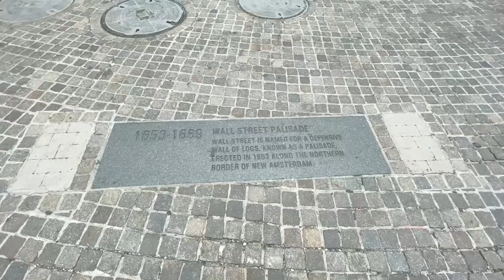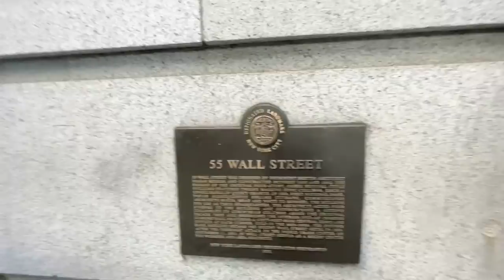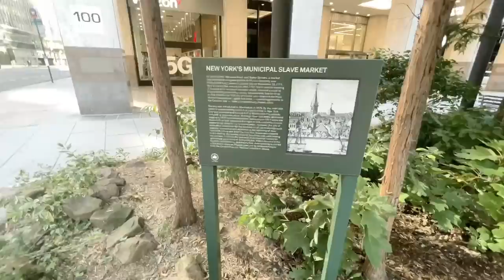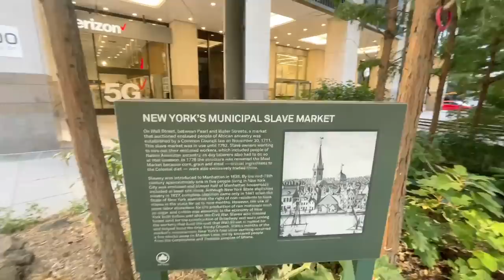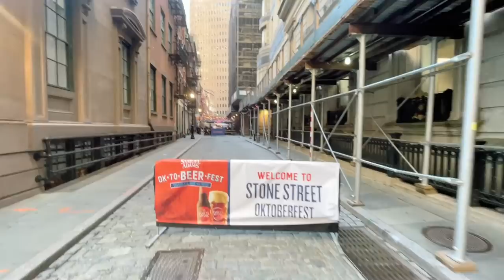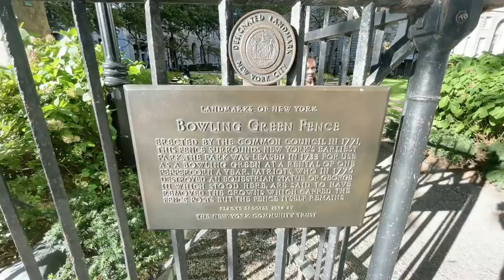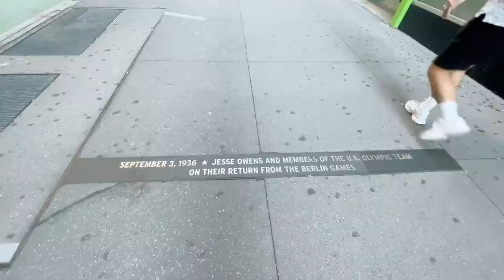Tom D Tours Lower Manhattan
Tom walks you around the Financial District in Lower Manhattan, covering the Stock Exchange, Wall Street, the Charging Bull, Trinity Church and more. He shares his knowledge as a tour guide and stories.